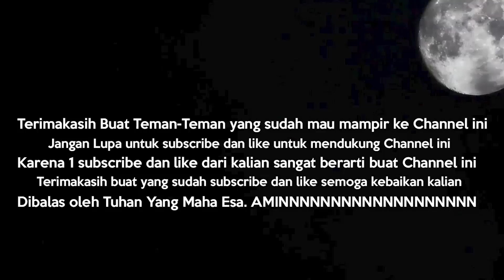GM WAR SAMA EST2019 !? CHEATER AUTO BANNED !! - POINTBLANK INDONESIA